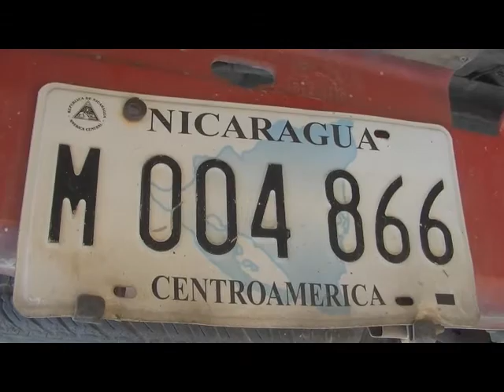6VUELCO DE CAMIONETA EN LA NARANJITA